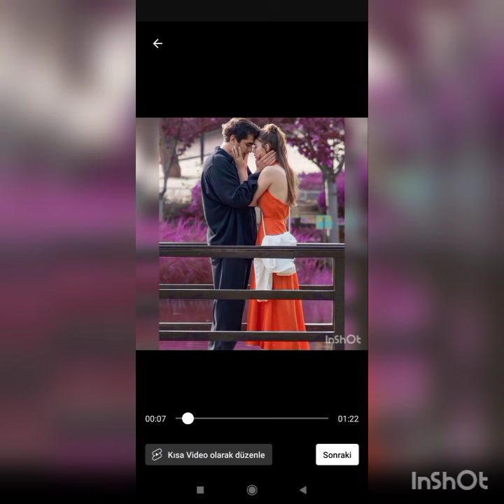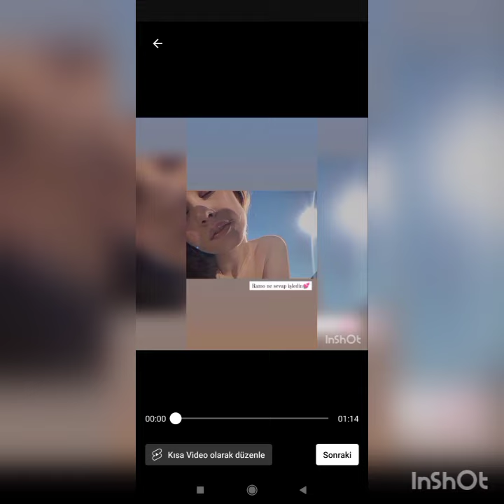Mert Ramazan Demir ve Afra Saraçoğlu muhteşem kareler geldi